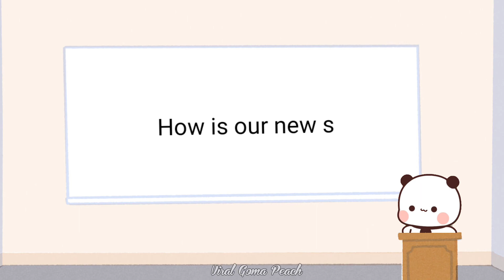Gochu got a jigsaw alarm clock ⏰ | bubu dudu | peach goma | panda bear | cute bubu dudu story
Hey Guys❤
This channel is all about the everyday's li#fe story of the cutest couple BUBU and DUDU..
If you are a BUBU DUDU fan and love to watch them, then you are in a right place..
My aim is to make you people happy by creating their unique story as " *BUBU* and *BABU* " towards you..
All content created on this channel is owned by  @Viral Goma Peach

All the contents in this channel are uploaded and created by me. This channel is made for an entertainment purpose.

All copyrights Reserved by Viral Goma Peach

bubu dudu,
bubu dudu cartoon,
bubu dudu cartoon hindi,
bubu dudu shorts,
bubu dudu misha,
bubu dudu animation,
bubu dudu fight,
bubu dudu love status,
bubu dudu love story,
bubu dudu whatsapp status tamil
peach goma,
peach goma love whatsapp status,
peach goma 23,
peach goma video,
peach goma status,
peach goma whatsapp status tamil,
peach goma fight,
peach goma shorts,
peach goma whatsapp status,
peach goma love story
panda bear,
panda bear cartoon,
panda bear dj song,
panda bear drawing,
panda bear song,
panda bear eating bamboo,
panda bear video,
panda bear attacks,
panda bear ice bear,
panda bear status